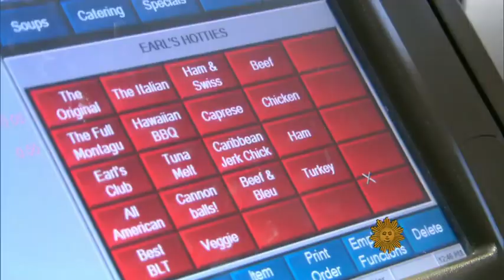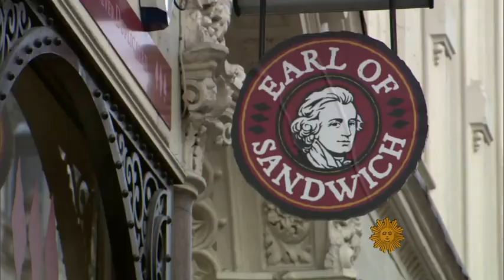The birth of sandwiches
For the true story behind the origin of sandwiches, Mark Phillips traveled to Great Britain where the family who invented it 250 years ago now has its hand in one of the most popular sandwich shops in the country.